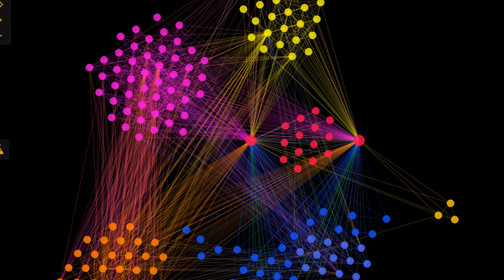💻🧠 ¿Urge la adopción de la I.A. en las Bibliotecas o es solo una palabra de moda?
La biblioteca se encuentra en la etapa de prueba con respecto a la implementación de la inteligencia artificial. Es necesario que los bibliotecarios y las bibliotecas se involucren y apliquen en mayor medida esta nueva tecnología.